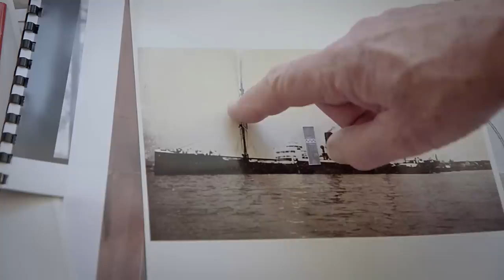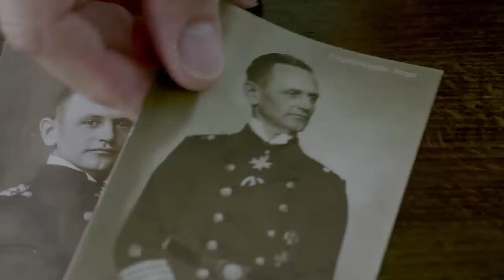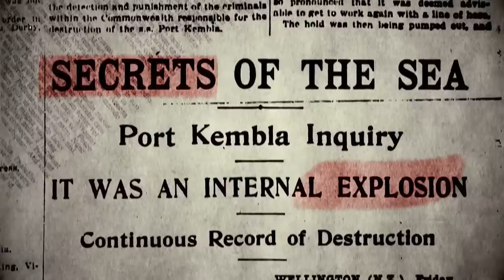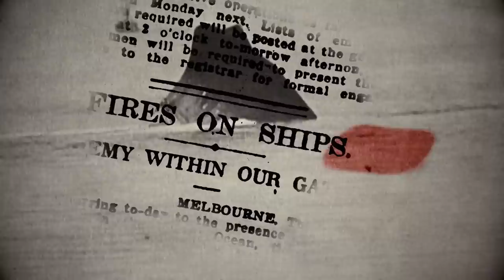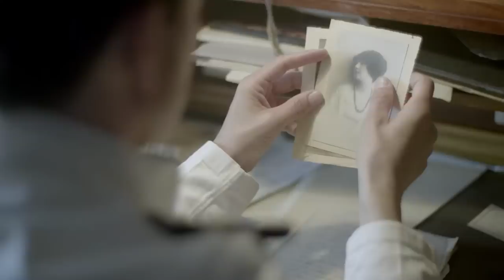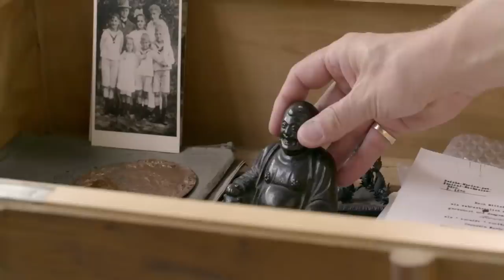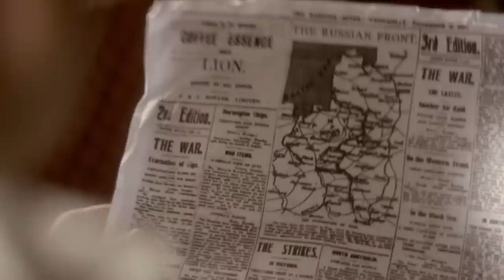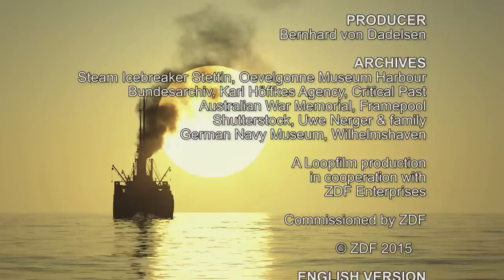Stories of WWI - The Kaiser's Pirates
In the midst of WWI the German raider SMS Wolf set out for a voyage across the ocean, finally reaching Australia and Papua New Guinea. Masked as a merchant vessel, its mission was far more sinister: capture, sink or destroy all allied shipping. "The Kaiser's Pirates" sheds light on a forgotten but thrilling chapter of WWI.

New uploads of full-length documentaries and docu-series every week!